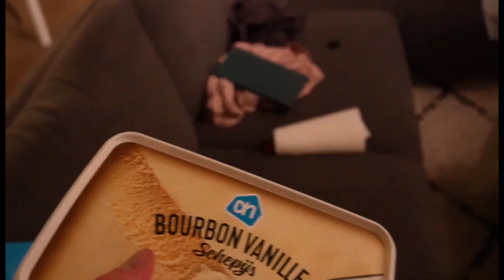Vandaag Zit Niet Echt Alles Mee Vandaag😡#088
deze video is op  opgenomen 28 Maart  2023

Info🎬
probeer  7 video’ s per week te uploaden
Tijden:
Een vlog om 15:00 en een andere tijd wanneer ik vertraging op loop met het bewerken